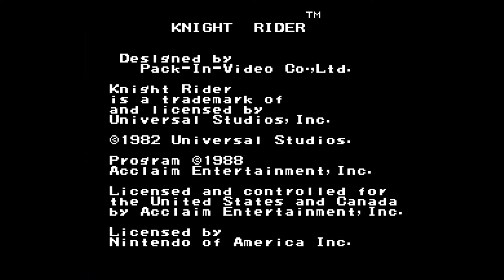Faites Vos Jeux - Knight Rider sur NES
"Faites vos jeux" est une nouvelle série d'émissions sur la chaîne au cours de laquelle nous allons vous présenter des jeux pour lesquels nous portons un intérêt particulier, des jeux chers à nos coeurs, des jeux qu'on aime ou qu'on déteste !
Ouais, ou des jeux dont on a envie de parler quoi ...

Pour ce premier épisode, nous mettons en lumière Knight Rider sur Nes.